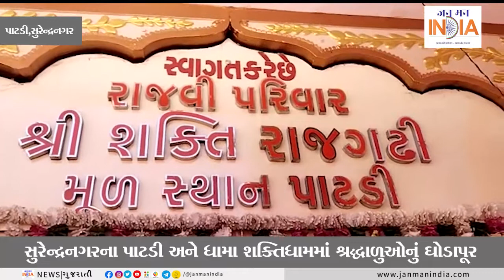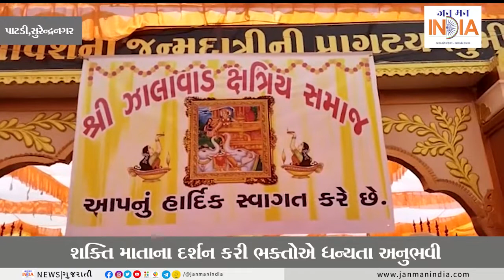સુરેન્દ્રનગરના પાટડી અને ધામા શક્તિધામમાં શ્રદ્ધાળુઓનું ઘોડાપૂર